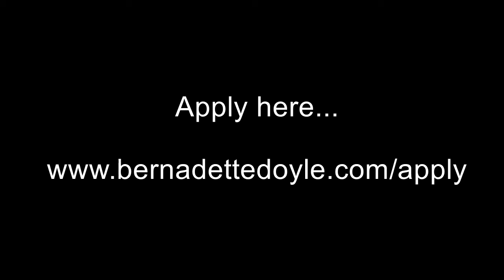Online Business Tips – How to Have a Business Breakthrough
You are watching Online Business Tips – How to Have a Business Breakthrough 2018 by Bernadette Doyle.  In this video, Bernadette shares her online business tips for 2018 – especially in relation to how you can make next year a breakthrough year in your online business.

If you’ve been feeling frustrated with your online business growth up until now, tune into Bernadette’s online business tips to see how you can make 2018 your best year yet!